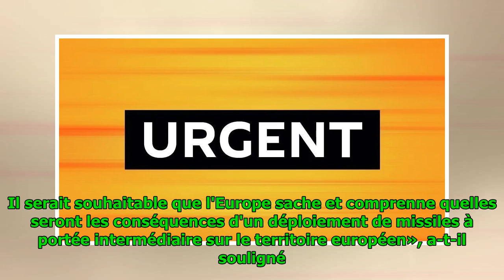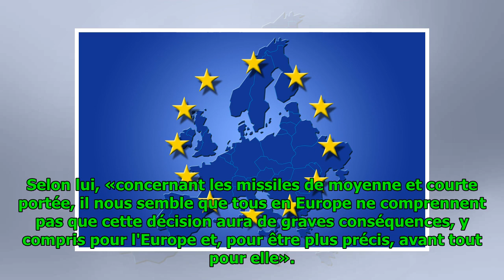Défense russe: le retrait US du Traité FNI aura de graves conséquences pour l'Europe